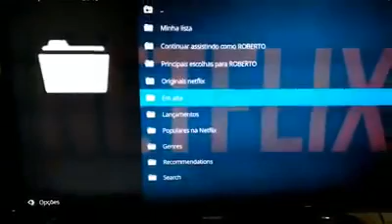Teste Kodi Raspberry Pi3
Essa é apenas uma imagem de testes pode haver bugs.
aparentemente tudo ok rodando em HD 720p. Funciona legendas e outros idiomas.
Imagem para um cartão de 2BG.

Pode gravar com o Rufus ou outro programa para gravar img